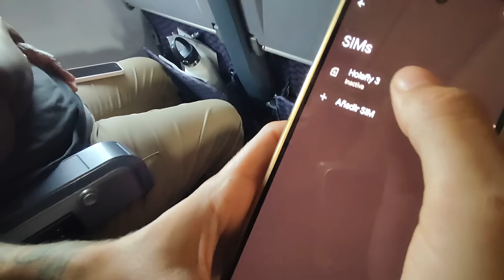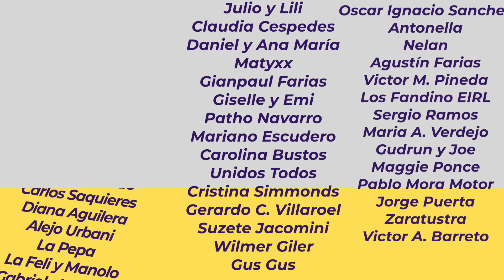😡 Sacando la furgoneta del Contenedor en PANAMÁ 🇵🇦 cruce TAPÓN DEL DARIÉN 2 - de Colombia a Panamá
🇪🇦 Somos Abraham y Marina 2  🇪🇦 ESPAÑoles y hemos LLegado a PANAMÁ...Hola Centro América. Estamos llendo para Alaska, pero ahora estamos dando inicio a centro América, quedate por que las aventuras que se nos vienen son gigantes

Si va a viajar algún destino no olvides usar Holafly, te va encantar, pinche en el

❤️❤️❤️❤️ Colombia es mágica ❤️❤️❤️❤️❤️

Así que no lo dudes y vente la AMADA COLOMBIA vas a flipar palabra de NOMAD.❤️

🚑 10% DESCUENTO EN NUESTRO SEGURO DE VIAJE🚑 usando el CÓDIGO: NOMAD10